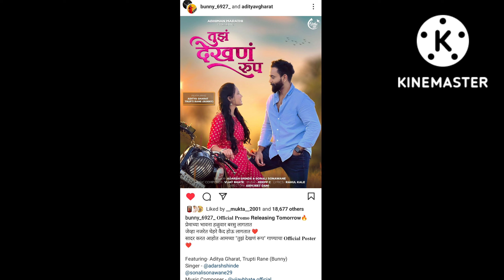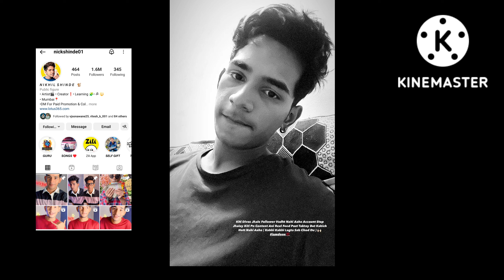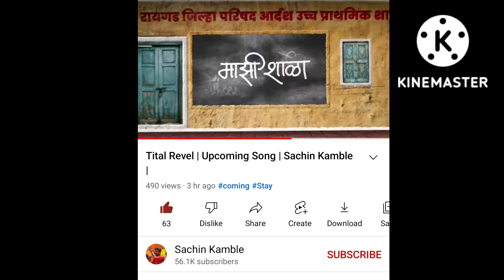Bunny 10000 Rs Loss 😱🥲, Hindavi Patil Good News 🥰, Nickshinde Sad 😢, Aditya Satpute, Akya jadhav....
👆🏼👆🏼👆🏼👆🏼. { new account }

👆👆👆👆 { new account }

👆👆👆👆 { new account }

👆👆👆👆 { new account }

👆👆👆👆 Don't Miss 💛

tuz dekhan rup promo - @AbhimanMarathiAdhikrut

adity satpute volg - @aditya7pute

Majhi Shala upcoming song -